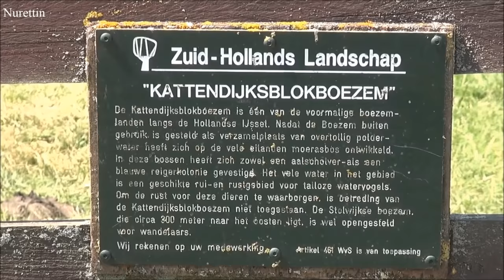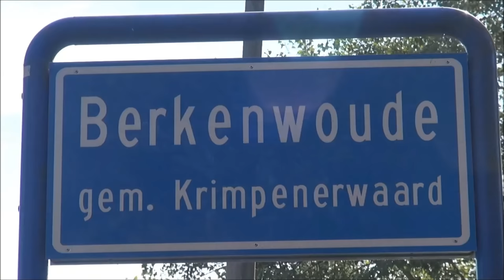Netherlands-Krimpenerwaard/Z.Holland (Stolwijk,Berkenwoude,Lageweg) Part 15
De Krimpenerwaard is een gebied dat wordt omsloten door de Hollandse IJssel, de Lek en de Vlist. 'Krimp' betekent rivierbocht, en een 'waard' is een geheel door rivieren omgeven stuk land. Er zijn meerdere polders in het gebied. Ten oosten ligt de Lopikerwaard, ten westen de Zuidplaspolder. Het gebied dat nu Krimpenerwaard heet, wordt voor het eerst in documenten vermeld in 944.

Dorpen en steden in de Krimpenerwaard zijn Krimpen aan den IJssel, Schoonhoven, Bergambacht, Stolwijk, Ammerstol, Haastrecht, Berkenwoude, Lekkerkerk, Krimpen aan de Lek, Vlist, Gouderak en Ouderkerk aan den IJssel. Sinds 1 januari 2015 valt bijna de hele streek (uitgezonderd de gemeente Krimpen aan den IJssel en het gebied rond Stolwijkersluis, dat bij de gemeente Gouda behoort) onder de gemeente Krimpenerwaard.

Na samenvoegen met het waterschap van het Schieland op 1 januari 2005, is het waterschap onderdeel van het hoogheemraadschap van Schieland en de Krimpenerwaard.